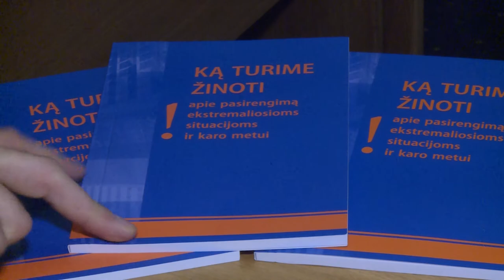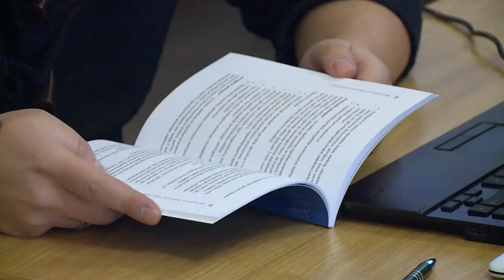LRT EBU Lithuania distributes war manual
DOPESHEET

Lithuania is publishing a manual to advise its citizens on how to survive a war on its soil as concerns grow that Russia's intervention in Ukraine could pose danger on Baltic countries as well.

The manual advises not to panic and keep cold mind. "Gunshots just outside your window are not the end of the world."

Lithuanian Ministry of Defense has introduced war manual on January 6 to Lithuanian media and next week it is sending it to libraries. An online version at Ministry of Defense website is also available.

Manual explains how Lithuanians should resist foreign occupation with demonstrations, strikes or "or at least doing your job worse than usual". In the event of invasion it does also advise for citizens to organise themselves through Twitter and Facebook and attempt cyber attacks against the enemy.

Lithuania spent much of the last century incorporated in Soviet Union, along with Latvia and Estonia, and upon independence in 1991 quickly sought to join the Western NATO alliance and the European Union.

It is increasingly worried about Russia, not least because of a military drill in the Russian enclave of Kaliningrad last month that featured 9,000 soldiers and more than 55 naval vessels.

The Lithuanian army and its paramilitary reserve force have seen increased recruitment since the crisis in Ukraine and Lithuania has organised its own Special Response Force.

SHOTLIST

Vs of War Manual. Its title as follows: "WHAT WE MUST KNOW to prepare for extremal situations and war:

January 6: Soundbite (Lithuanian), JUOZAS OLEKAS, Lithuanian Minister of Defense:
There  will be an opportunity for you and for all the people to read it. You always have to act in a cold mind. Not to panic.

Cutaway with a journalist reading manual

(On civil resistance) Well let's say you do go to work, but the work goes very slowly, you are always unlucky, you always fail, the pencil is just droping out of your hands.

January 6: Soundbite (Lithuanian), KAROLIS ALEKSA, Chief Editor of War Manual: Also, how we imagine civil defense in information and cyber space. These are new spaces and we suggest how citizens could act there. Of course only in a case of war. Citizens who are experts of information security or cyber security could contribute to state's defense by organizing their own attacks.

Another cutaway with a journalist reading manual

Weapons for our state defense are in arsenals in army bases. Their will be distributed for those who will be prepared to defend the country.

Recent archive of Lithuanian soldiers training in a street

January 6: Soundbite (Lithuanian), VALDAS RAKUTIS, Representative of Lithuanian General Jonas Zemaitis War Academy:
People did not even had questions. It seemed to them that the eternal peace will last for ever and they need nothing to do. The crises that happened in 2014 and which is still not over this year, it urged people to prepare and to think. Now we are just better prepared.

Recent archive of Lithuanian soldiers training in a school stadium